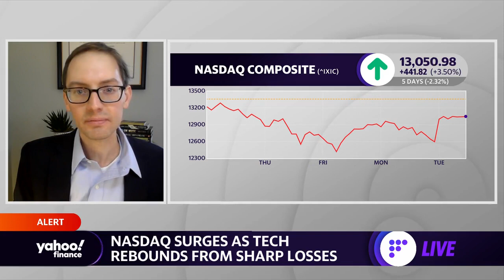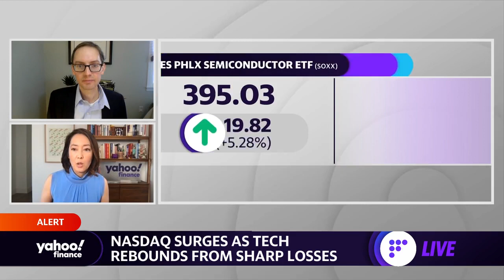Nasdaq surges as tech rebounds from sharp losses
Yahoo Finance's Aikiko Fujita and Zack Guzman spoke to Harding Loevner Portfolio Manager Chris Mack about the tech rebound.